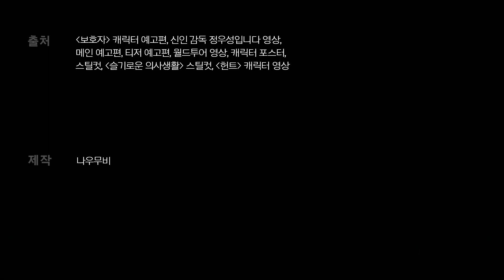배우로는 이미 만렙! 감독으론 신인! 🌈 정우성의 첫 연출작 《보호자》는 어떤 영화?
이제는 감독 정우성이라고 불러야 하는 걸까요?
배우 정우성이 이번엔 신인 감독으로 나섰습니다
정우성의 첫 장편 영화 연출작 《보호자》

제47회 토론토 국제영화제,
세계 3대 장르 영화제인 시체스 국제판타스틱영화제,
그리고 하와이 국제영화제까지
《보호자》는 개봉 전부터
유수의 해외 영화제에 초청되며 주목을 받았는데요.

시원하고 호쾌한 액션으로 올여름 극장가를 사로잡을 《보호자》
어떤 영화인지 함께 알아보시죠!

기획 심규한
구성/편집 나요
내레이션 정은영
제작 나우무비